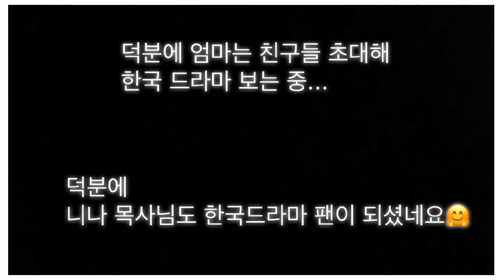[도도TV]김씨네 편의점 시즌3, 에피소드4 #2(한글자막) 와이파이 업그레이드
캐나다 방송 CBC sitcom kim’s convenience season3, episode4
김씨네 편의점 시즌 3, 에피소드 4
김씨 아빠가 와이파이 향상시는 이야기인데요.

이미 올린 영상이 재생이 안되서요.
2개로 나눠서 올려봅니다.

#1, #2 두개 모두 올렸어요

김씨네 편의점 애청자 도도자매 엄마, 도도맘이
영상 편집, 한글 번역, 자막